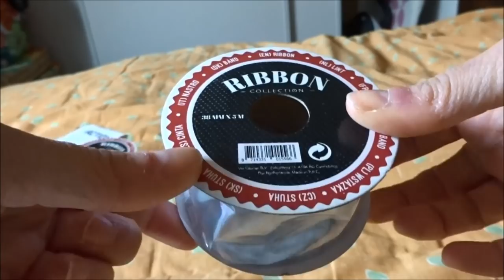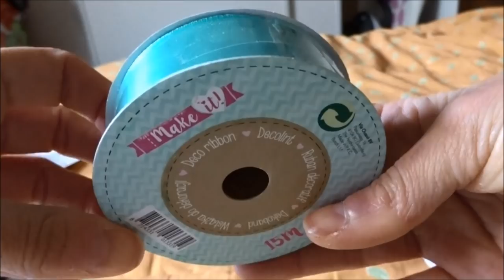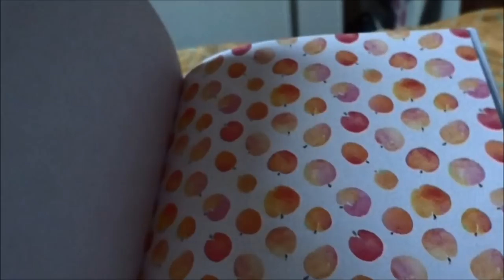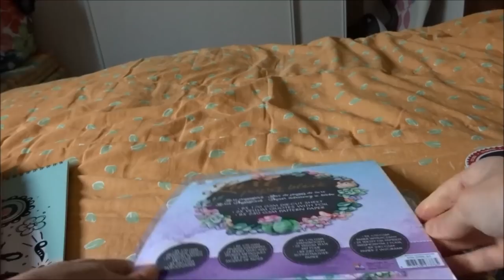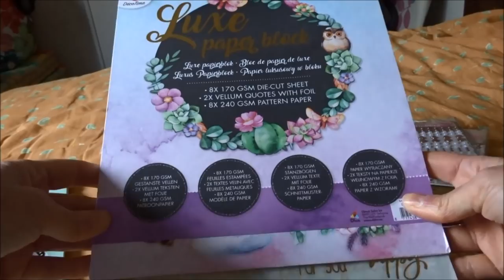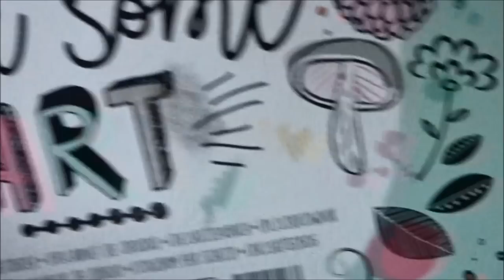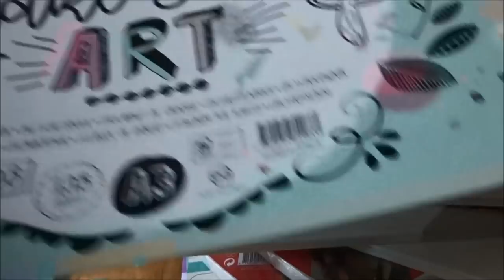[HAUL] Action décembre 2018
Code hôtesse Stampin'Up! pour le mois de décembre: 2JGMUQTM